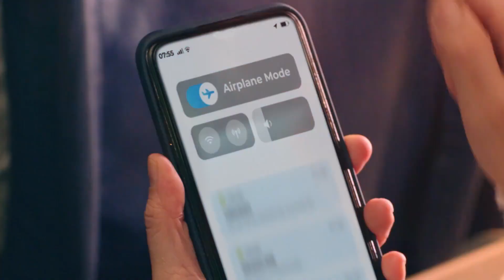Philippine Airlines Christmas Instagram Ad [15s] 🎄🎄🎄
TURN ON AIRPLANE MODE THIS CHRISTMAS WITH PHILIPPINE AIRLINES!